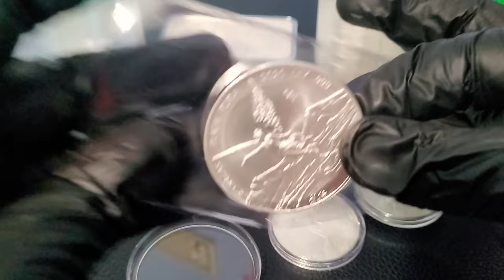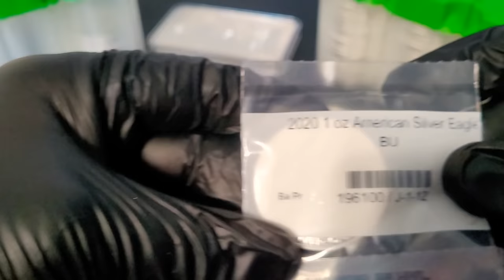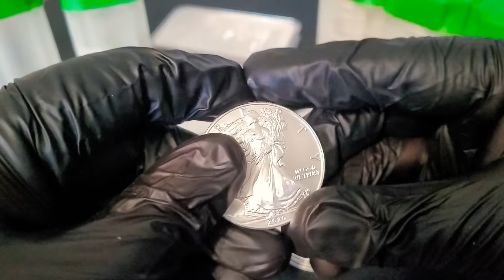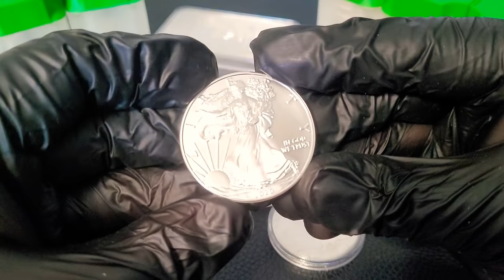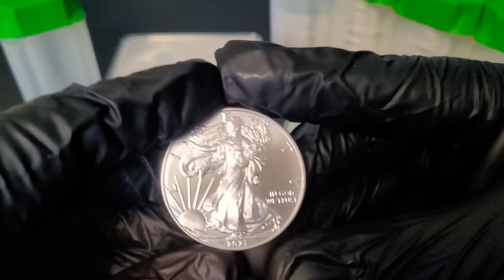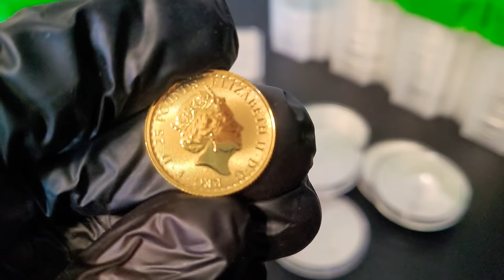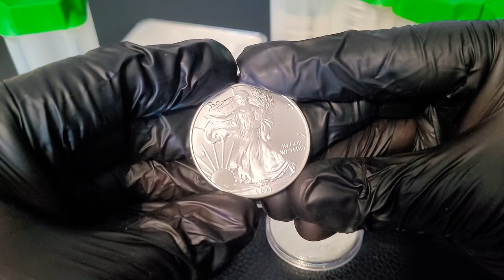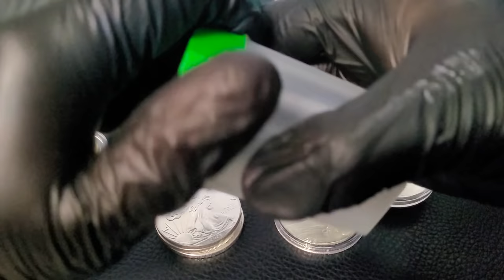Silver Spot Price Jumps 6% on Strong Retail Investor Interest | Gold to Silver Ratio now 69-1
Silver is having a fabulous day moving swiftly from $25 to now above $26.60 in a just a couple hours. Retail Investor sentiment has increased lately placing more pressure on inventories of Precious Metals at Coin Shops and Online Dealers.

The Gold to Silver Ratio now (GSR) now sits at 69-1

Florida Stacker

Do you have a question you'd like answered or do you want to do a channel sticker swap? Send email to:

Send Mail to:
Florida Stacker
4409 Hoffner Avenue Box 350

OneGold by Apmex:

Florida Stacker invited you to open an account at OneGold.com and receive an instant $10.

Once you make your first purchase of $100 or more, you will receive another credit of $10.00 that you use towards future purchases.

Give the gift of financial peace of mind by inviting your friends and family to OneGold.

I am not a Financial Advisor. I am just a regular guy trying to make a living and doing the best i can. I Love to accumulate Gold and Silver Coins and Bars as part of my financial strategy. I believe in wealth retention through physical accumulation of Gold, Silver & Platinum Coins, Rounds or Bars but also enjoy investing and trading in the stock market.

Florida Stacker on YouTube
I greatly appreciate all of the support this community and my subscribers have provided to help this channel reach over 6,900 Subscribers. Please consider catching up on any videos from the past you may have missed at the link here: